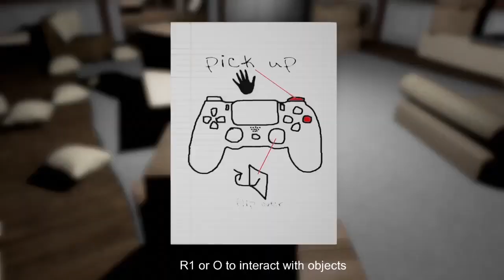Do you dare play with Emily?(Emily wants to play